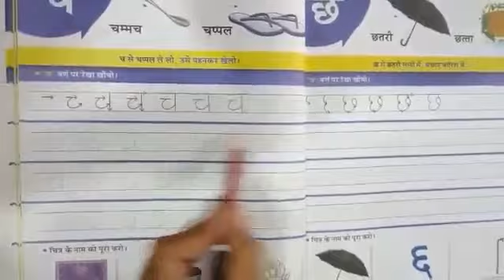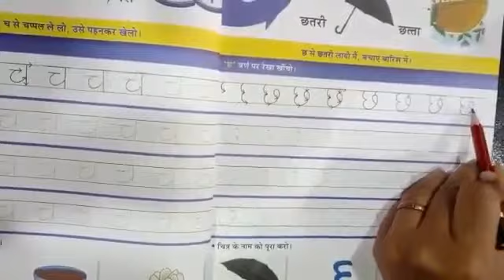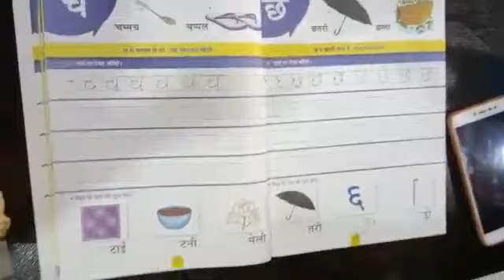SR.KG_HINDI_14.07.2021